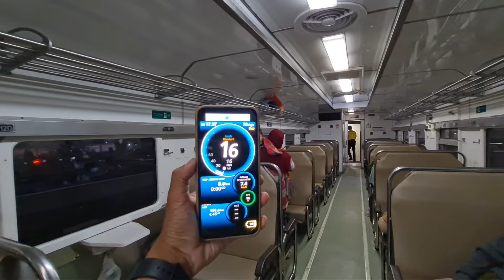NYEGAT KERETA BERSAMA AREK-AREK SURABAYA !